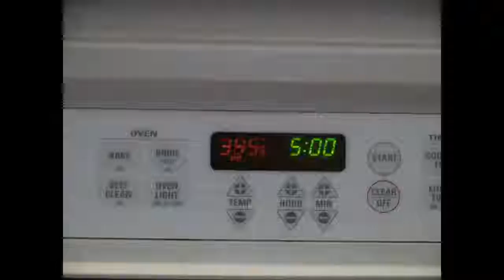AMAZING! Making BREAD With NO HANDS!!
How to Make Bread WITHOUT YOUR HANDS!

Camera Equipment:
- Olympus E-1
- Olympus 14-54mm f/2.8-3.5 Zuiko ED Digital SLR Lens